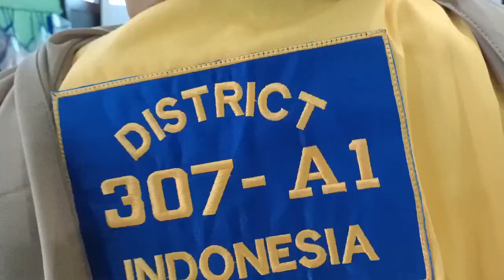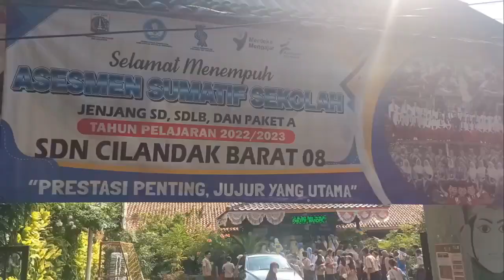Program Pilah Sampah Goes To School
Lion Club Jakarta Monas Lilydani Launching Program Pilah Sampah Goes To School